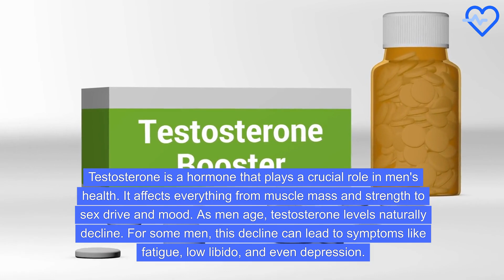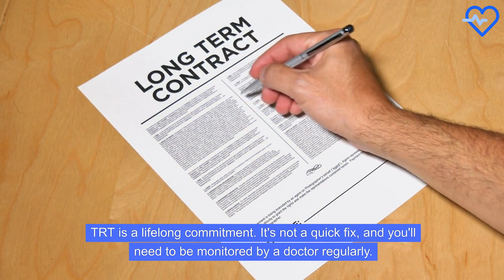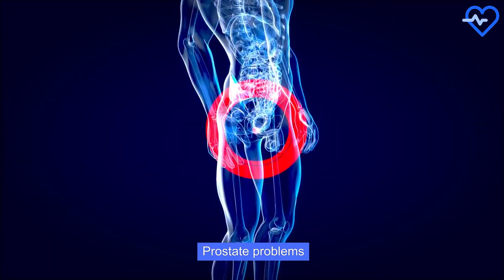Testosterone Replacement Therapy (TRT): What You Need to Know (Men's Health)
Considering TRT? This video dives deep into everything you need to know about Testosterone Replacement Therapy, from what it is and how it works to who should consider it and the potential benefits and risks.

In this video, you'll learn:

What is TRT and how does it work?
Who are good candidates for TRT?
What are the potential benefits of TRT?
What are the risks and side effects of TRT?
How to decide if TRT is right for you
Before making any decisions about TRT, it's important to consult with a qualified healthcare professional.

Here are some additional resources that you may find helpful:

I hope this video helps you make informed decisions about your health!